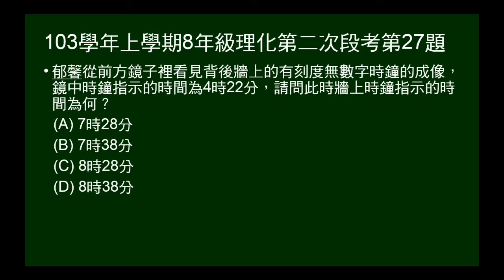103學年上8年級理化二段第27題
103學年上學期八年級理化第二次段考第27題。給有刻度無數字鐘在鏡中時間，問時鐘顯示時間。